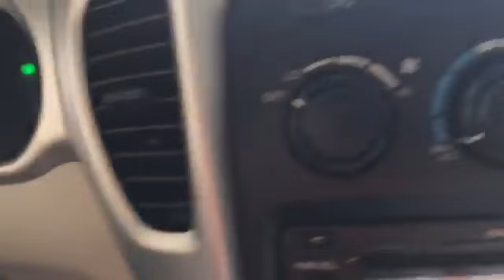Used Car | 2006 Toyota HighLander V4 Full Option White Good Edition